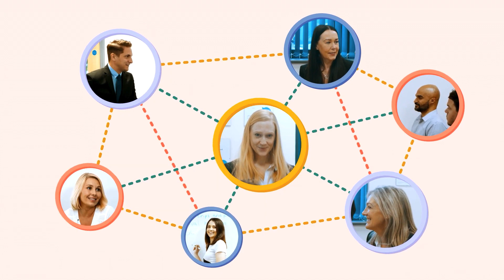Mental Health First Aid Training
Mental Health First Aid Training with Certificate
One-on-One tutor led Mental Health First Aid training online course developed by a qualified professional
Endorsed by Gatehouse Awards conforming to universally accepted continuing professional development.
Once you have successfully completed the course your certificate can be printed
Low Cost Our Price £25 plus vat
mental-health-first-aid
Start YOUR Mental Health First Aid Here

Mental Health First Aid
Short Summary:

Mental Health First Aid teaches participants how to notice and support individuals who may be experiencing mental health issues or exhibiting the signs of substance use in a work environment. They are also taught how to connect those people with appropriate help from fellow employees, community resources or healthcare professionals.

Course Description:

Around 25 per cent of the UK population will experience a mental health problem at some point in their lives. Most are mild, tend to be short-term and are usually treated successfully with therapy and medication.

But it is still a significant problem, and teaches participants how to notice and support individuals who may be experiencing mental health issues or exhibiting the signs of substance use in a work environment. They are also taught how to connect those people with appropriate help from fellow employees, community resources or healthcare professionals.

The course introduces the subject and outlines the benefits of Mental Health first aid and workplace wellness schemes. It then goes on to cover the effects of stress on individuals and teams and discusses how stress and mental health are linked.

It then covers the roles of employers, managers and employees in ensuring that a Mental Health First Aid programme is successful. It concludes with a series of practical examples of how to apply mental health first aid to real situations, how to support employees who are experiencing mental health issues and where to point them for further help and advice.

Target Audience:

This course is aimed at people in the workplace that would like to become a Mental Health First Aider in their workplace or for Supervisors or Managers that are interested in starting a Mental Health First Aid programme in their workplace.

Advantages:

Online training is flexible, efficient and cost effective meaning the candidate can progress through the modules at their own pace and in their own time, so they can fit the training in around their work and personal life.

Course is endorsed by Gatehouse Awards.

Further Progression:

Other courses that complement this one could include Developing a Workplace Mental Health Policy, Stress Awareness and Developing Teamwork, which is also endorsed by the ILM.

Duration: 90 Minutes Start YOUR Mental Health First Aid Here